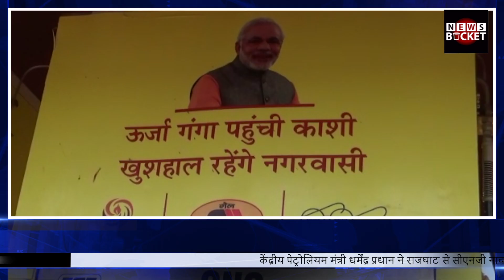Union Petroleum Minister Dharmendra Pradhan ने किया CNG Boat का Test Run | Varanasi News Bucket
केंद्रीय पेट्रोलियम मंत्री धर्मेंद्र प्रधान ने राजघाट से सीएनजी नाव का टेस्ट रन किया। एक दिन पूर्व ही अपने वाराणसी दौरे पर पहुंचे धर्मेंद्र प्रधान ने सुबह जहां संत रविदास मंदिर में मत्था टेका वहीं दूसरी ओर गंगा में सीएनजी नाव का टेस्ट रन किया। केंद्रीय मंत्री ने कहा कि माननीय प्रधानमंत्री जल्द ही इस परियोजना का शुभारंभ करेंगे। Watch the complete Video For More Details!

Gadgets We Use:

Green Chroma